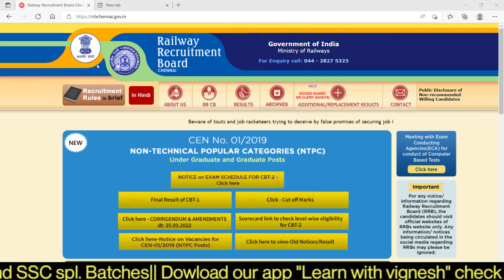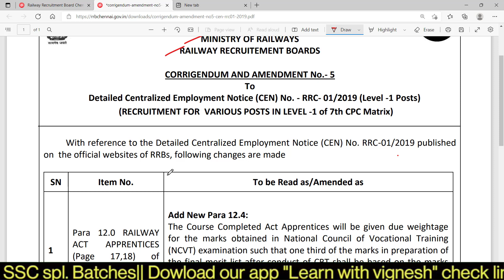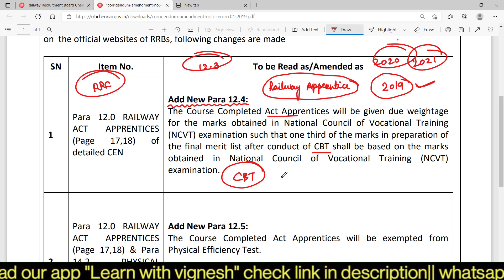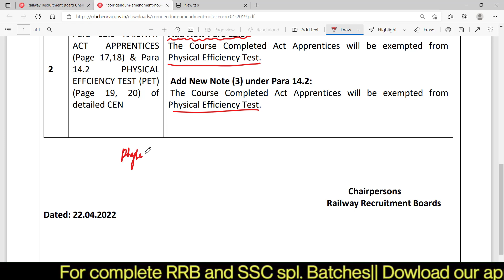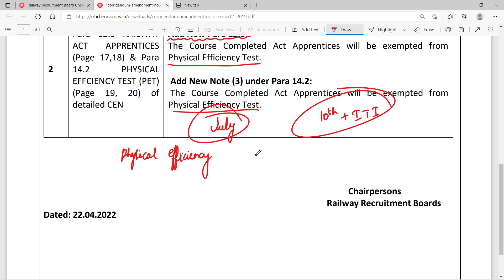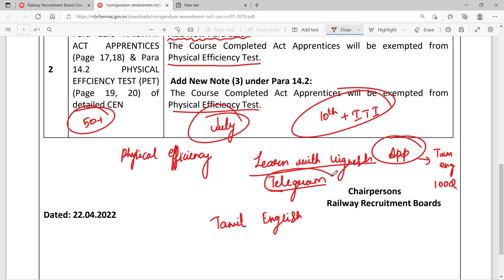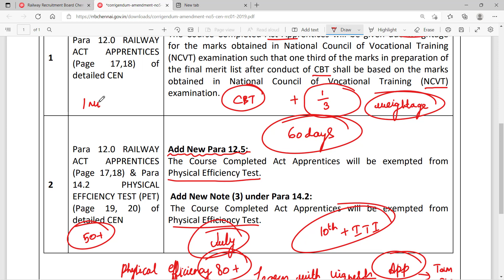RRB Group D Latest Official Update| CCAA New update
Magical methods used in this course:
👉Multiple concept
👉Option elimination method
👉Step skipping